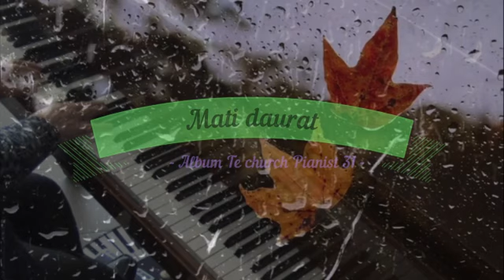Mati daurat Album The Church Pianist 31